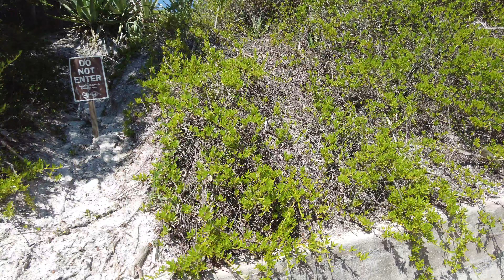Fort De Soto Camping Trip September 2021 Fort Desoto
Fort De Soto Camping Trip September 2021